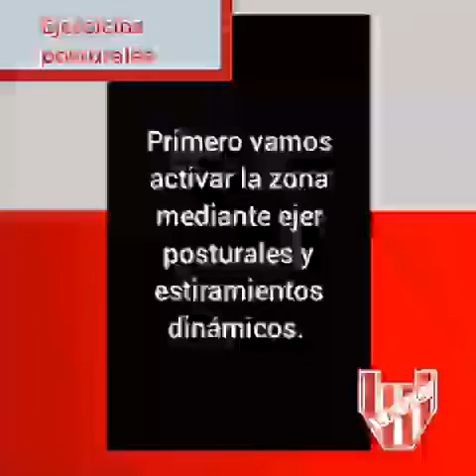Ejercicios posturales en épocas de pandemia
Pasamos mucho tiempo sentados o con poca actividad... por eso, junto a Marcos Carrizo, profe de básquet del club, te proponemos una serie de ejercicios que ayudarán a corregir la postura.

Están pensados para todas las edades y con elementos fabricados en casa.